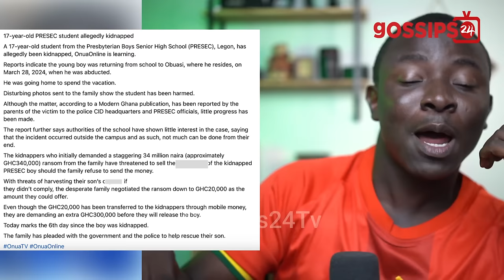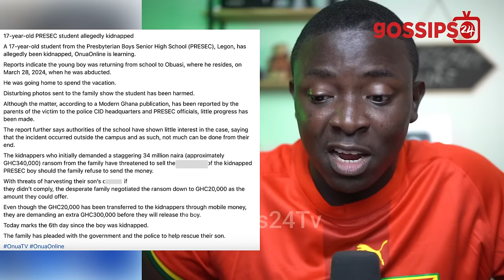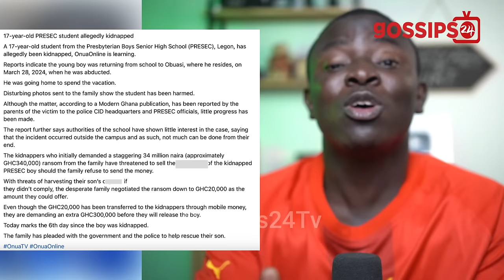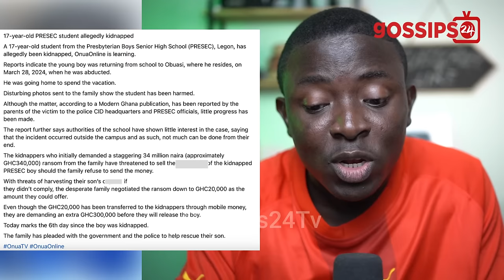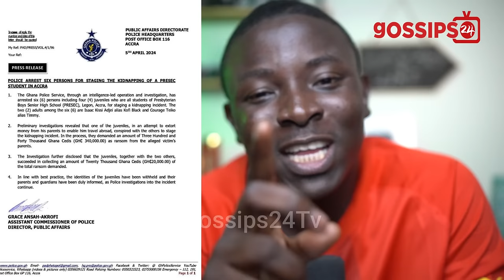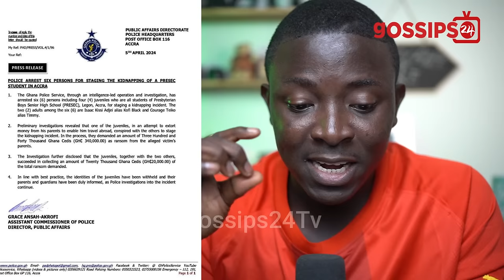PRESEC Legon Student Fakes Kidnapping To Take Over 3 Billion From His Parents